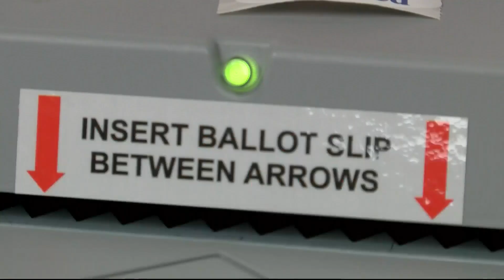Springfield School Board candidates discuss goals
Four candidates are vying for two open positions on the Springfield School Board.